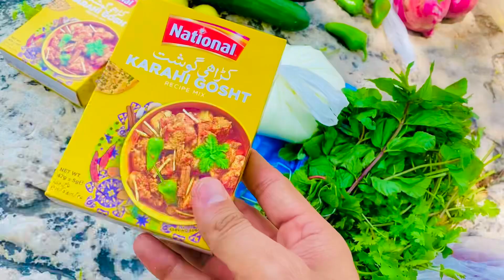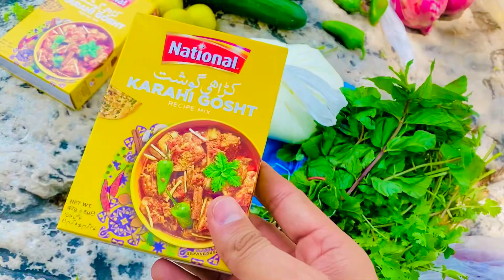Neela Wahn – نیلہ واہن – A Travel Guide to Neela Wahn – A Majestic Blue Waterfall in Pakistan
Neela Wahn | نیلہ واہن
Neela Wahn Blue Water Fall Kallar Kahar. One of the most beautiful ponds in Pakistan.

Complete Explore Vlog and Guidance. Must watch the complete vlog before visiting this place.

Neela Wahn Short Intro:
Neela Wahn is a village in subdivision (Tehsil) of Kalar Kahar of District Chakwal in Punjab, Pakistan. Kalar Kahar Tehsil is a tourist destination 25 kilometers southwest of Chakwal along the motorway. It is notable for its natural gardens, peacocks, and saltwater lake. It is 125 km away from Rawalpindi.

Neela Wahn is the heart of natural waterfalls and freshwater streams. It’s an ideal location for hiking and camping activities. Immerse yourself in the sounds of nature, the mooing of cows, the chirping of birds, and the gentle breeze bringing in the natural aroma of the soil.

The trip to Neela Wahn is ideal both for adventure seekers and those wanting some peace and quiet away from the hustle and bustle of city life. Since it is not yet explored, the untouched beauty is a major attraction for tourists and explorers who love sightseeing. This top tourist attraction in Punjab is being developed to facilitate incoming tourists and visitors.

THANKS!

Nomi & Obi